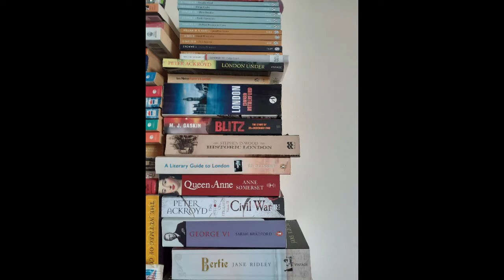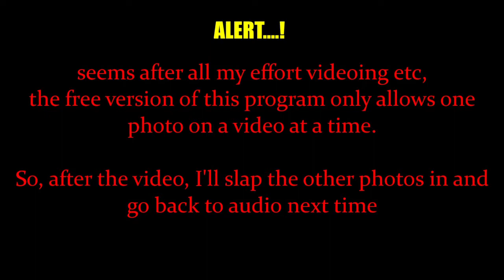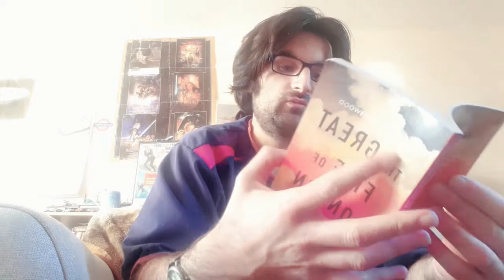Tour Guide in Exile#4 "By Permission of Heaven"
the Great Fire of London 1666, this took forever to upload so let's hope it works!